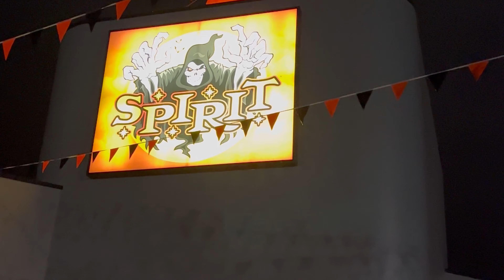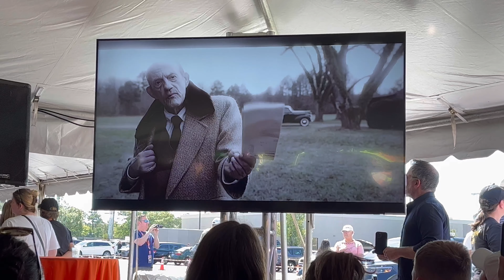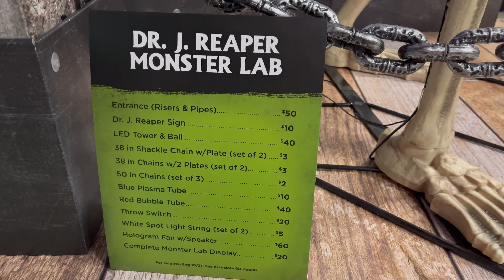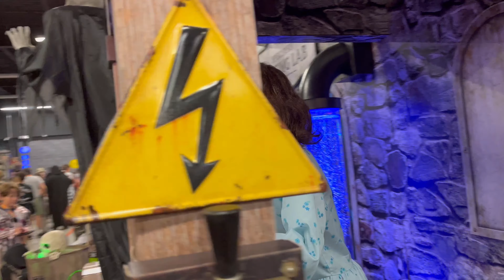SPIRIT HALLOWEEN 2022 FLAGSHIP | Movie Trailer, Grand Opening, Store Tour | 4k Tour